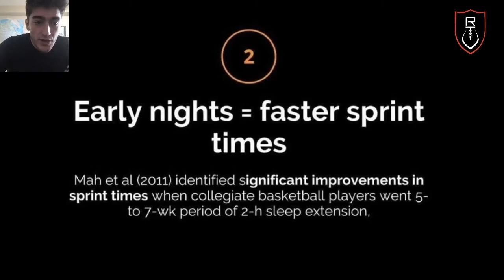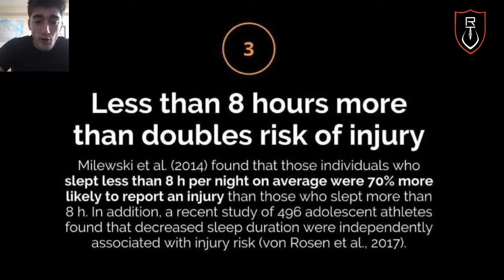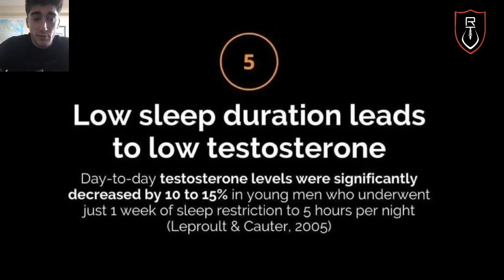Importance Of Sleep For Athletes + Proven Studies | Class In Session #026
This video will talk about the #1 most important part of recovery for all athletes:

-Not your $200 money grab massage gun,
-Not your foam roller
-Not your ice pack etc

But SLEEP!

8 hours minimum.
No blue lights 1:30hr before bed.
Cold and dark room.

That's it.

Your muscles need time to recover.

If you haven't already, go to receiverteacher.com and fill out your email in our contact form to gain access to our free 2 week training program, designed to remove all your bad habits dropping in 2 weeks.

If you enjoy this content make sure to follow us on all platforms @receiverteacher.